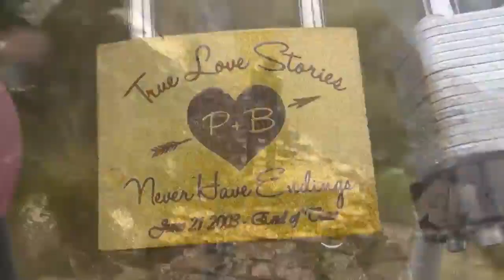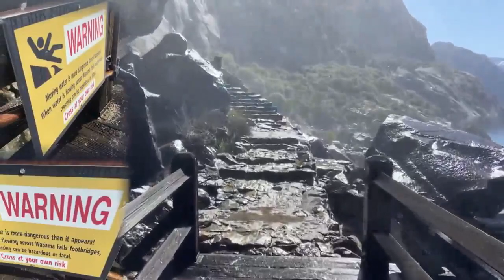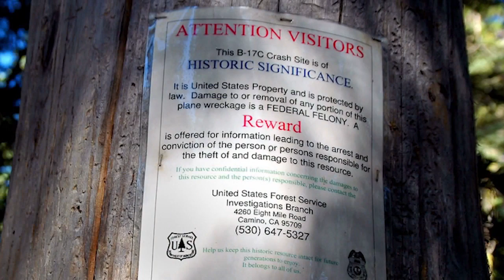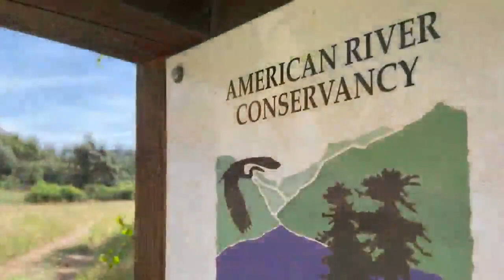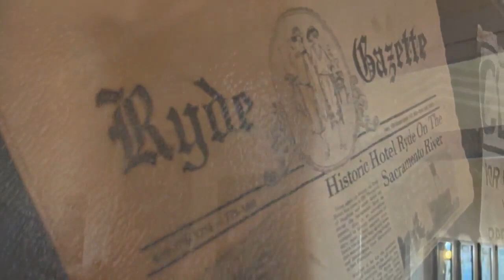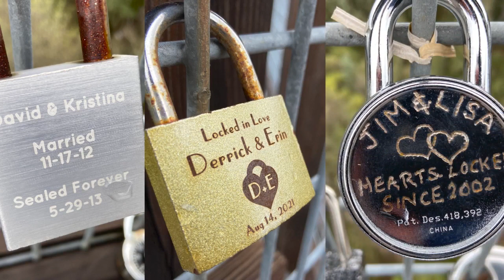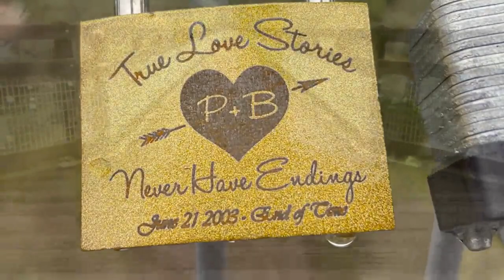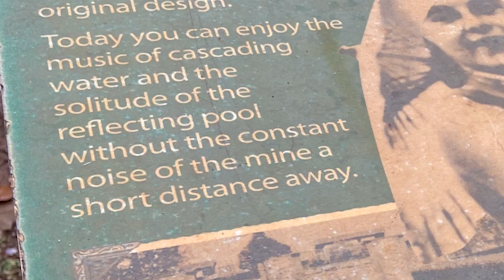Explore Outdoors special